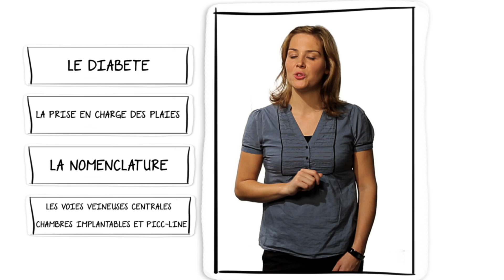Orion Santé - Le partage de pratiques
Présentation du système de formation "partage de pratiques" pour infirmières libérales.

Réalisation: David Levy
D.O.P: Adrien Gontier
Montage: DavidLevy
Etallonage: Adrien Gontier
Mixage son: Enric Bouchier
Comédienne: Mylène Tombolato